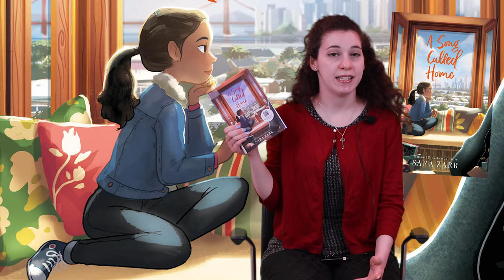HWPL Book Review - A Song Called Home by Sara Zarr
Caroline, Hewlett-Woodmere Public Library's YA Librarian, reviews A Song Called Home by Sara Zarr